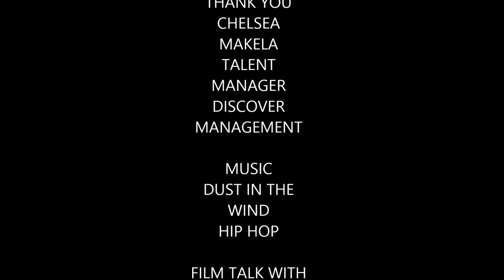Film Talk With AJ Dean Chelsea Makela Episode 2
Film Talk With AJ Dean Presents, AJ Dean and Paul Vato interview Special Guest Chelsea Makela, Talent Manager at Discover Management.